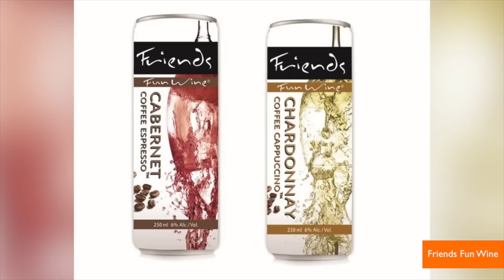2014 in Review: The Craziest Food Mashups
The Cronut remains the most coveted food hybrid out there, but as Mara Montalbano (@maramontalbano) shows us, some valiantly attempted to take the title away.